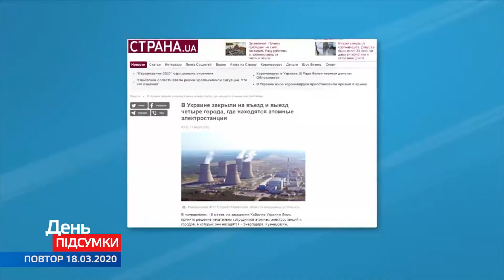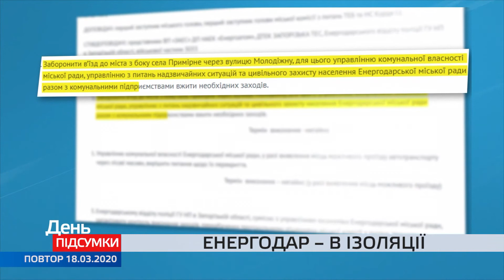Місто енергетиків у Запорізькій області закрили на карантин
Місто Енергодар в ізоляції. Відповідно до рішення Кабінету міністрів України в усіх містах, де працюють атомні електростанції  вводиться жорсткий карантин.  Про відповідну постанову кабінету міністрів України повідомляли ЗМІ.